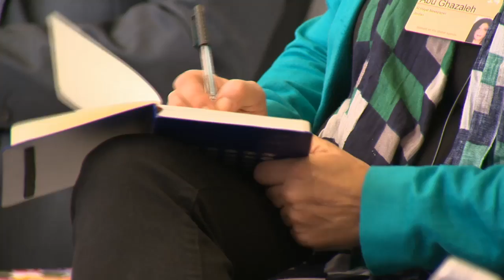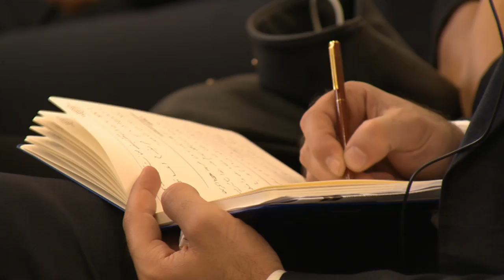Dubai 2014 - Press Conference on Outlook on the Global Agenda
•        José Manuel Barroso, President of the European Commission (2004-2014), Brussels; Global Agenda Council on the Future of Regional Organizations
•        Majid Jafar, Chief Executive Officer, Crescent Petroleum, United Arab Emirates; Global Agenda Council on the Middle East and North Africa

Moderated by
•        Oliver Cann, Director, Media Relations, World Economic Forum